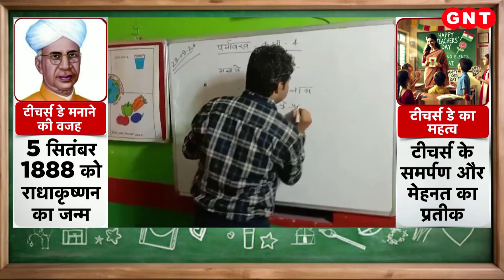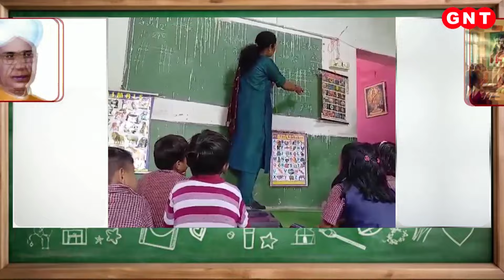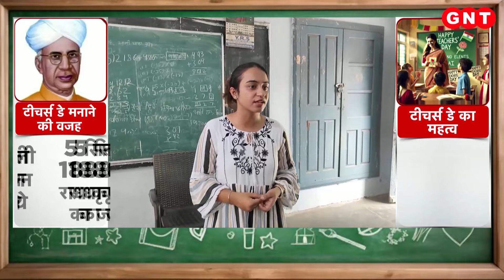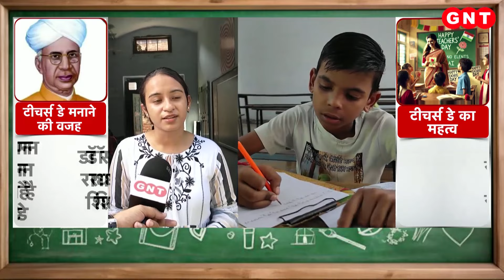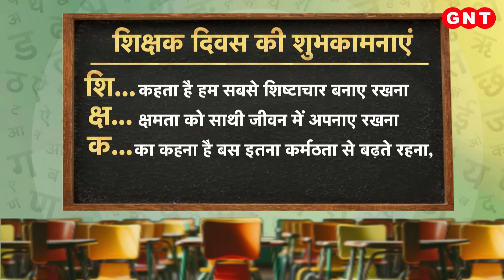Teachers Day 2024: टीचर्स डे मनाने की क्या है वजह? जानिए इसके पीछे का इतिहास | Hindi News | GNTTV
Teachers Day 2024: गुरु वो है जो एकदम निस्वार्थ भाव से हमें बताता है कि सदियों से हमारी चेतना पर आच्छादित अंधकार के अज्ञान को कैसे मिटाना है. वो हमें अज्ञान के अंधियारे से निकालकर ज्ञान प्रकाश का पता बता देता है और जिसे गुरु कृपा से प्रकाश का पता प्राप्त हो जाता है वो भला अंधकार में क्यों रहना चाहेगा. संयोग से हिन्दुस्तान दुनिया का अकेला ऐसा देश है, जहां अनादिकाल से ही गुरु-शिष्य की पावन परंपरा चली आ रही है.देखें स्पेशल रिपोर्ट.